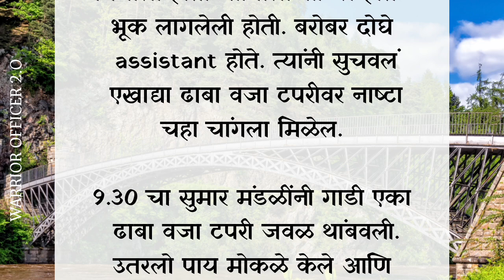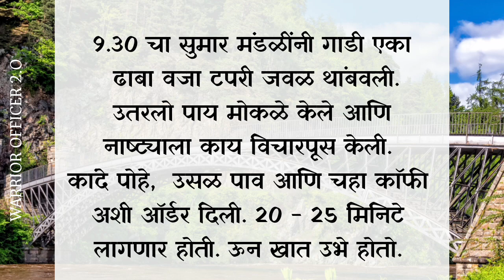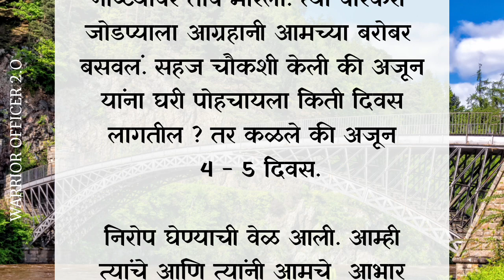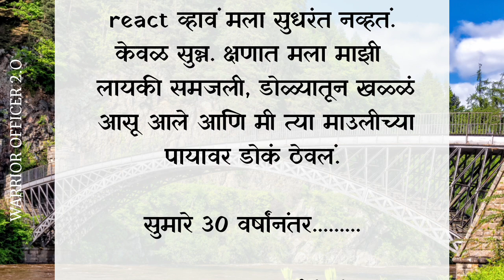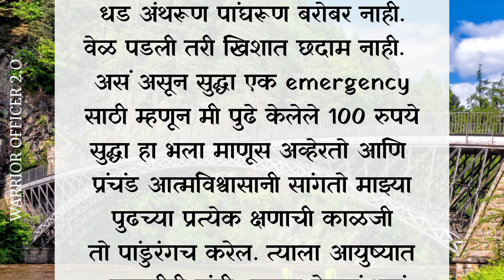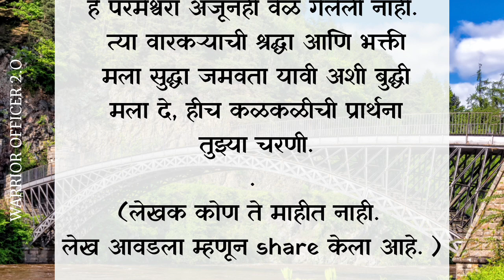एका वारकऱ्याची श्रीमंती | कपडे नाही, पैसे नाही मग इतके दिवस कसे जगतात?